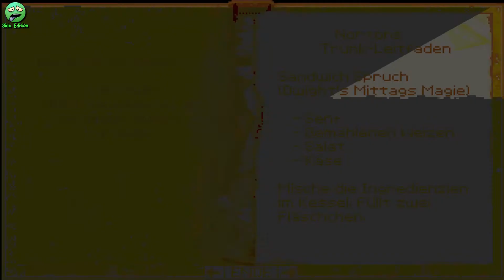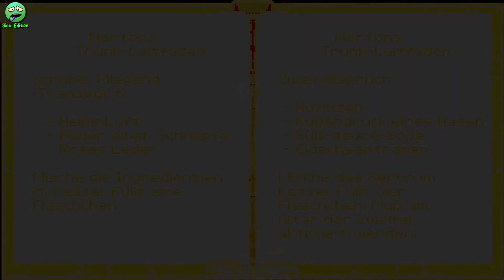THE HAND OF FATE #05 - Prison Break feat. Marko ► Let's Play Legend of Kyrandia 2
«THE LEGEND OF KYRANDIA 2 - THE HAND OF FATE»

Das Land von Kyrandia verschwindet Stück für Stück und alle Anzeichen lassen nur einen grausamen Schluss zu: Ein Fluch lastet auf dem Land. So beginnt die Saga von dem zweiten Teil des Märchens und der Dämonenerzählung, in der Du in die Rolle der ungewöhnlichen, jungen Mystikerin "Zanthia" tauchst.

Wenn dir dieses LP-Projekt gefällt, lass doch eine Bewertung oder ein Kommentar da.
Dankeschööön... ツ